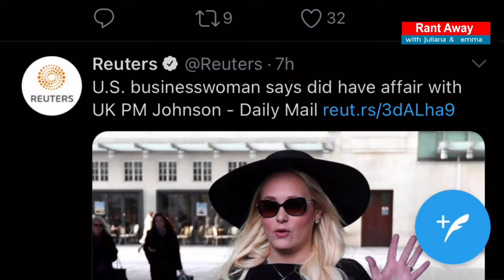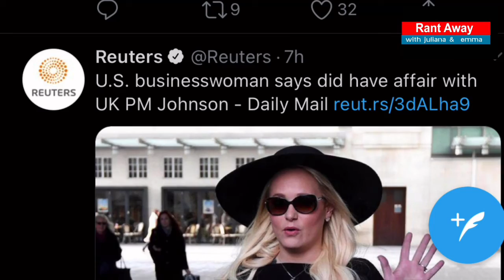Uganda wins again courtesy of Jacob Kiplimo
Uganda wins another gold medal courtesy of Jacob Kiplimo